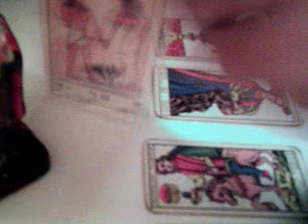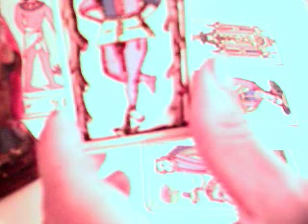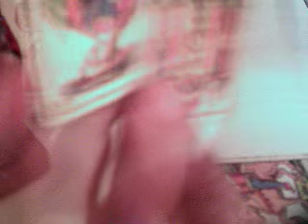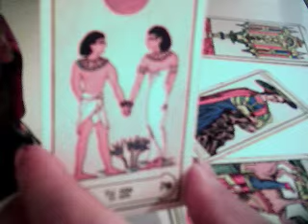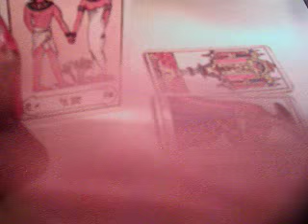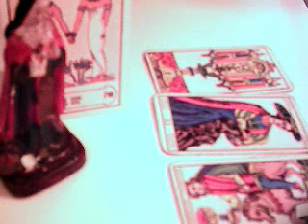Tauro del 3 al 10 abril 2016 / Saturno Oposición Tauro